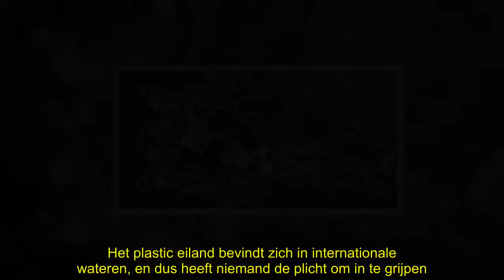✅ Plastic eiland in de oceaan is nu 60 keer groter dan België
✍ De plasticsoep, ofwel Great Pacific Garbage Patch, in de Stille Oceaan wordt nog steeds groter. Het drijvende eiland van plastic is intussen 60 keer de omvang van België, zo'n 1,55 miljoen vierkante kilometer. Dat verontrustende nieuws komt uit een rapport van de Ocean Cleanup Foundation.Het plastic eiland is onwaarschijnlijk groot geworden en blijft maar groeien. De verzameling plastic zou uit 1,8 biljoen individuele stukjes bestaan. Het eiland zou naar schatting 88.000 ton wegen. De reden waarom het plastic op één plaats samenstroomt, zijn de wind en stromingen in zee. Het plastic werd in de jaren 90 voor het eerst opgemerkt, maar intussen kan je er dus niet meer naast kijken.De afvalberg bevindt zich tussen Hawaï en Californië. Volgens expert Laurent Lebreton is het afval afkomstig uit landen in Azië, Noord-Amerika en Zuid-Amerika. Ook verrassend is het feit dat er echt wel grote objecten in de plasticsoep zitten. Vroeger dachten ze altijd dat het om kleine partikels ging. Lebreton  ...